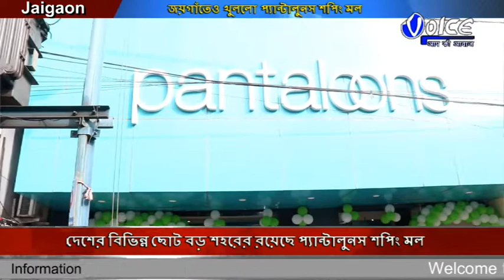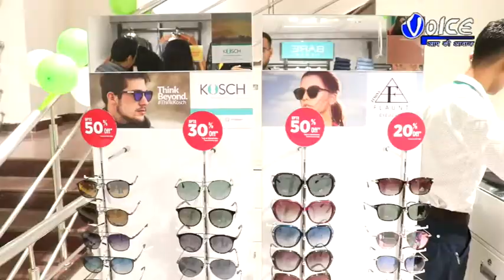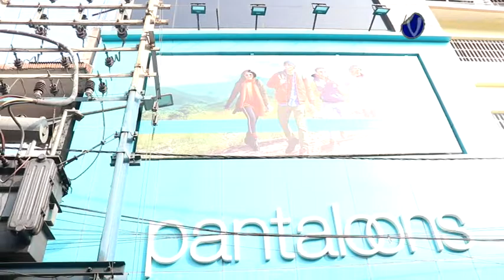জয়গাঁতেও খুললো প্যান্টালুনস শপিং মল এদিন এক অনুষ্ঠানের মধ্য দিয়ে এই শপিং মলের উদ্বোধন করা হয়